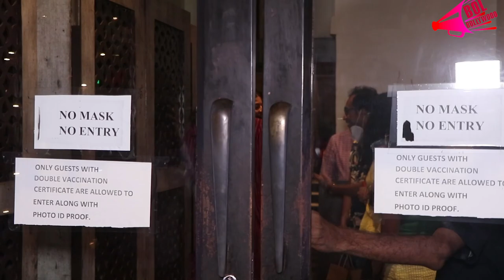Vedhika & Nikki Tamboli, Shruti Hassan Spotted at Bandra Bastin for Post Dinner | Bol Bollywood